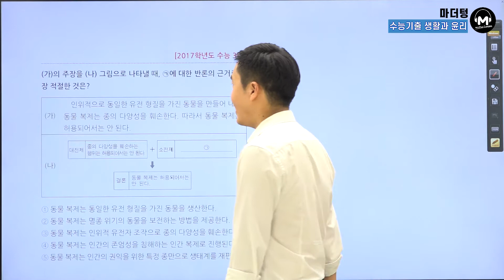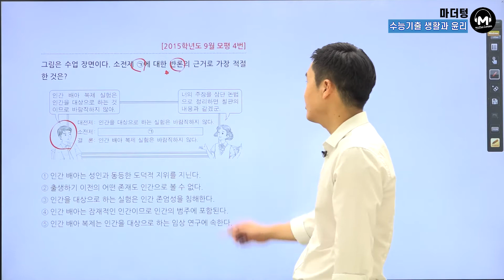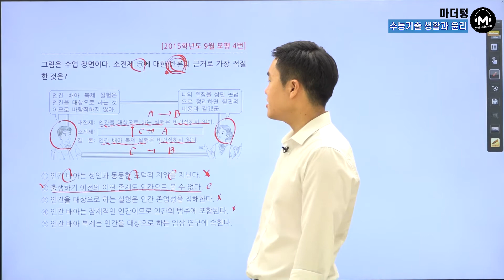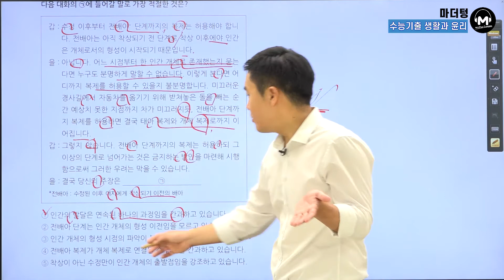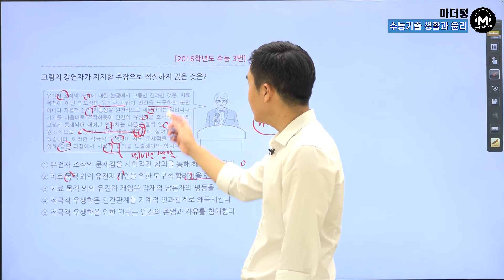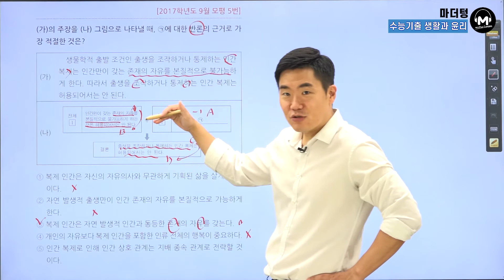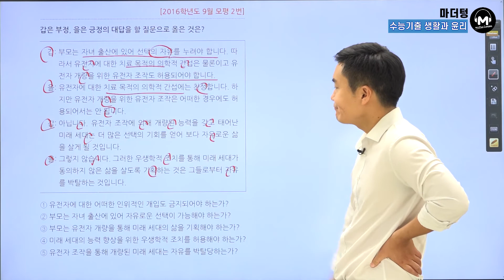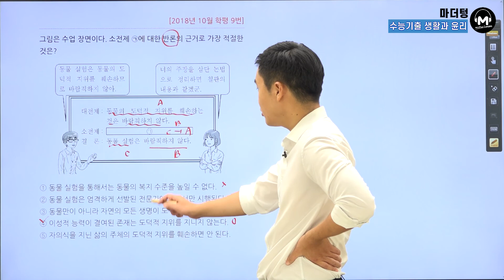[마더텅] [생활과 윤리] 생명 윤리 추가 기출문제 풀이(해설 : 배준호 선생님)